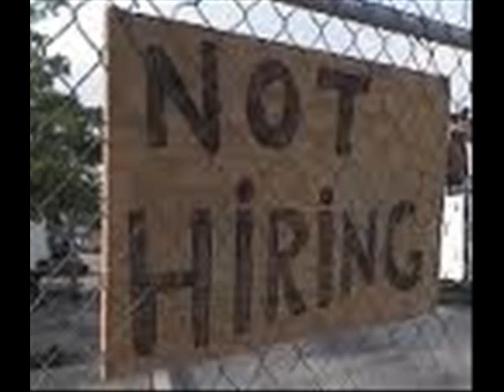Kroam D "K-Style" - 10 Time's Harder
Beat and Vocals by: Kroam D

**K-STYLE RIDAZ OWN ALL COPYRIGHTS**